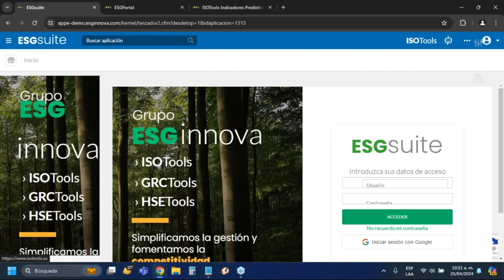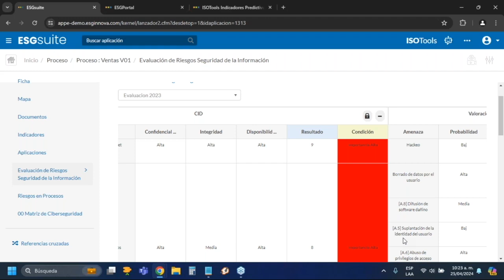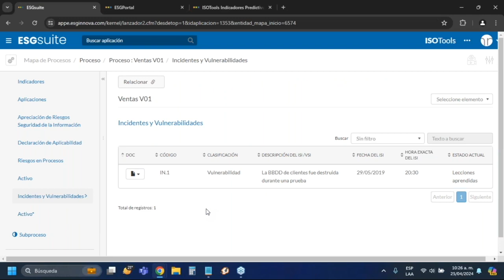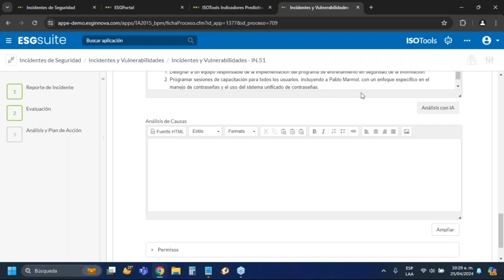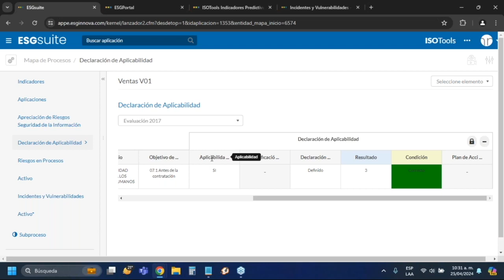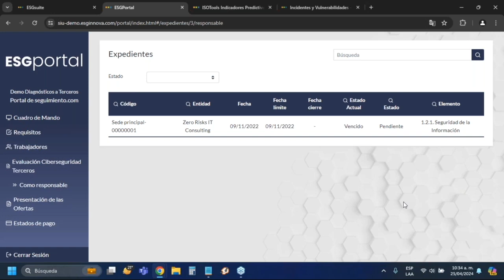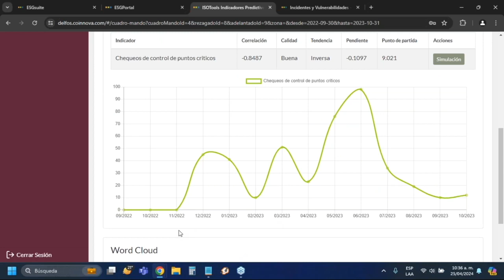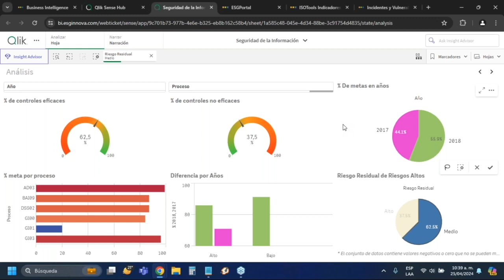ESG Innova Summit IV: Selección Estratégica de Controles y la Herramienta GRCTools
En este contexto, la plataforma GRCTools ofrece soluciones integradas para la gestión de riesgos en torno a la seguridad de la información. Mediante la centralización y automatización de los procesos relacionados con la gestión de riesgos, esta plataforma permite a las organizaciones mejorar significativamente su eficiencia operativa. En esta unidad podremos discutir cómo la Al proporciona herramientas que facilitan la toma de decisiones informadas y proactivas.